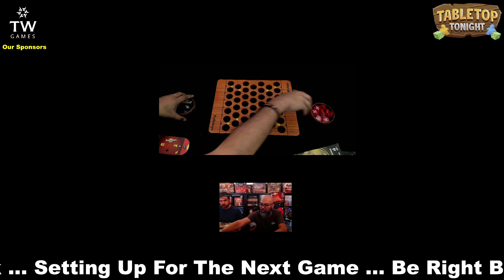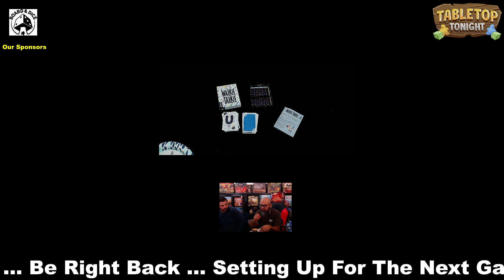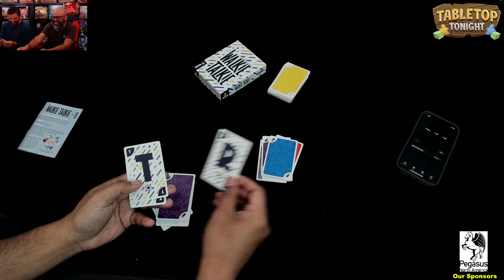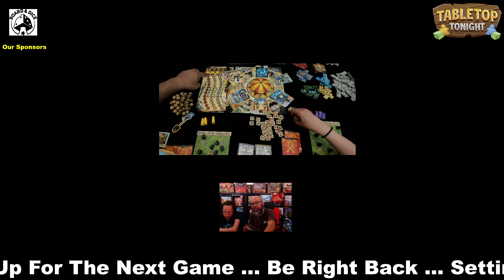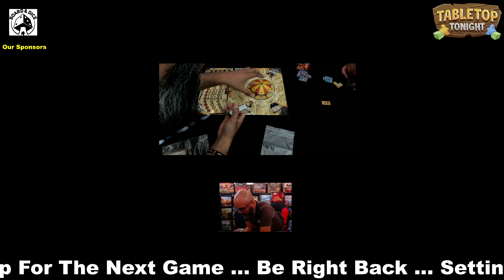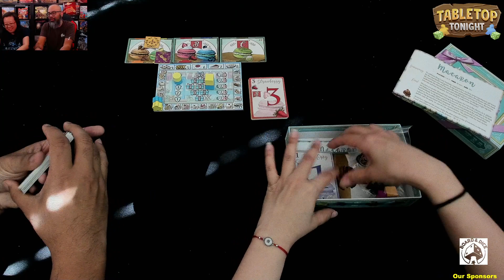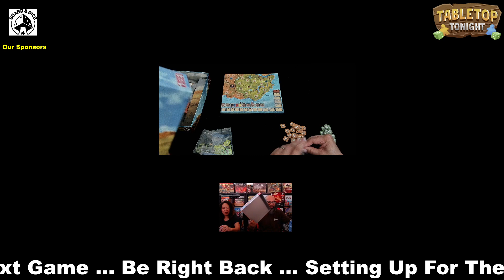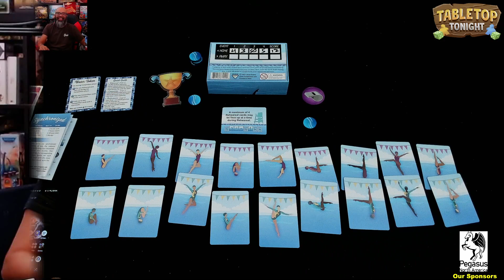Zapotec, Tenpenny Parks, and Fire & Stone Runthroughs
Gaviola Game Night! Runthroughs of Zapotec, Tenpenny Parks, Fire & Stone, and more. Recorded live on Twitch 3/21/22.

0:00 Introduction
5:18 Welcome and Chatting with Daryl Be Gamin'
10:59 Zapotec Overview
14:25 Zapotec Gameplay
1:05:30 ~~Break~~
1:12:35 Pathways Overview
1:14:05 Pathways Gameplay
1:26:00 ~~Break~~
1:44:00 Walkie Talkie Overview
1:45:02 Walkie Talkie Gameplay
1:52:25 ~~Break~~
2:26:25 Chatting with Amanda Panda
2:42:24 Tenpenny Parks Overview
2:48:45 Tenpenny Parks Gameplay
3:37:17 ~~Break~~
3:50:09 Macaron Overview
3:52:50 Macaron Gameplay
4:02:14 ~~Break~~
4:20:41 Chatting with Michelle
4:25:50 Fire & Stone Overview
4:28:17 Fire & Stone Gameplay
5:33:00 ~~Break~~
5:44:55 Synchronized Overview
5:47:57 Synchronized Gameplay

Find Ruel all over the interwebs!

► TABLETOP TONIGHT
Ruel plays board games LIVE on Twitch!